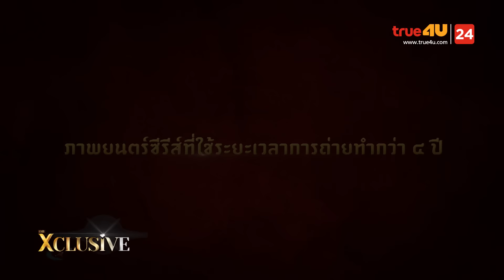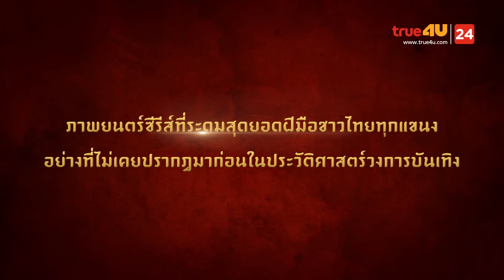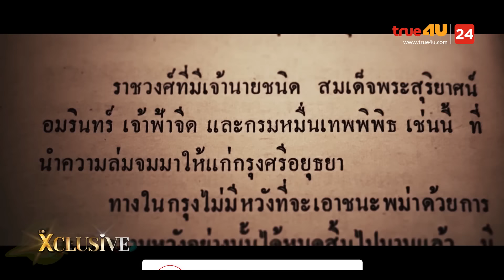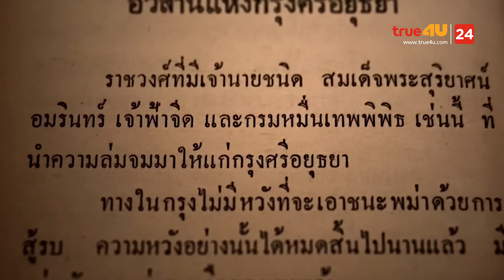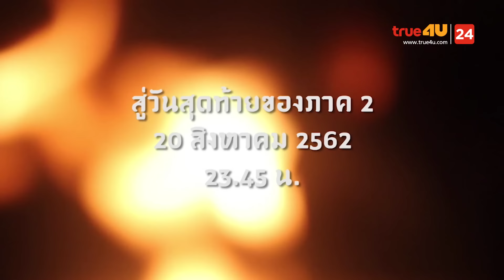THE XCLUSIVE EP. 24 | ศรีอโยธยา ภาค 2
The Xclusive EP.นี้ แพนเค้ก เขมนิจ พาไป The Xclusive ภาพยนตร์ซีรีส์เทิดพระเกียรติ
องค์พระบูรพมหากษัตราธิราชเจ้า
‘ ศรีอโยธยา ภาค 2 ’
คัดเฉพาะเรื่องราวสุดพิเศษให้คุณก่อนใคร ใน The Xclusive พบกันทุกวันอาทิตย์ บ่ายโมงครึ่ง ทาง True4U ช่อง 24